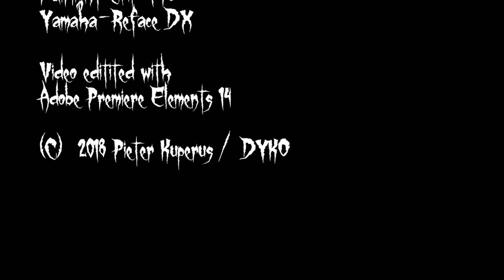Spooky Adventures 2: The Forrest Of Confusion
I got lost in the forrest. which way to go? Everything looks so spooky and confusing.